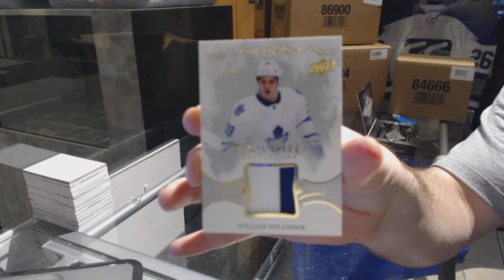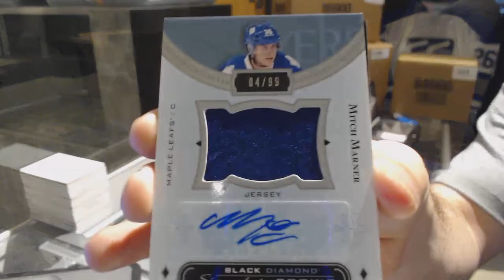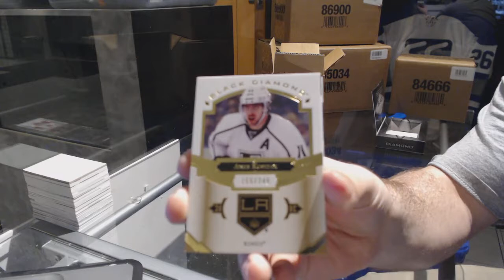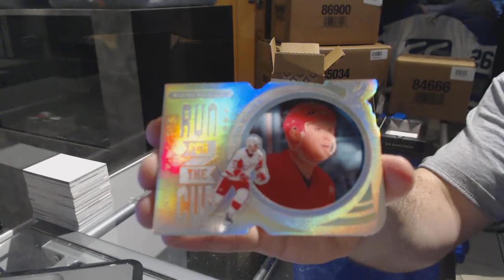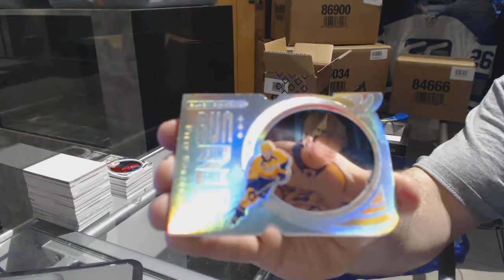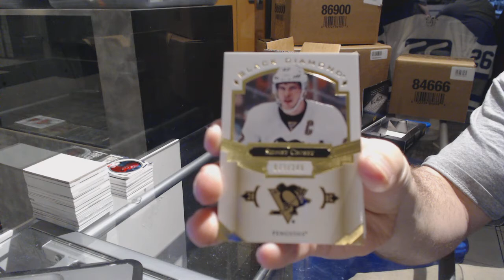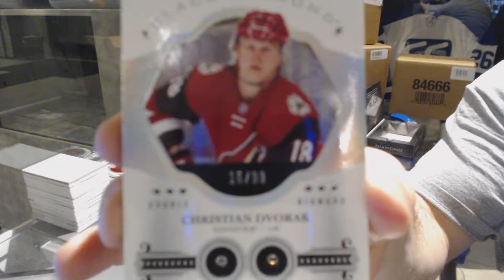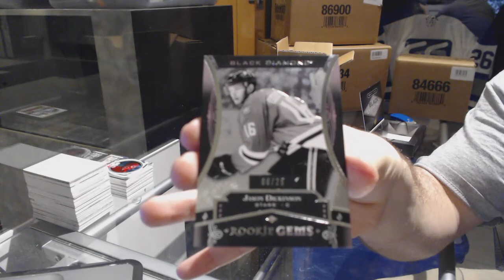16-17 Upper Deck Black Diamond Hockey 5 Box Case Break - C&C GB #7147